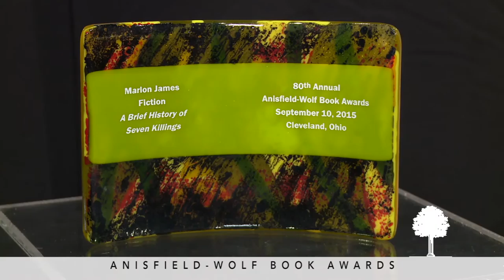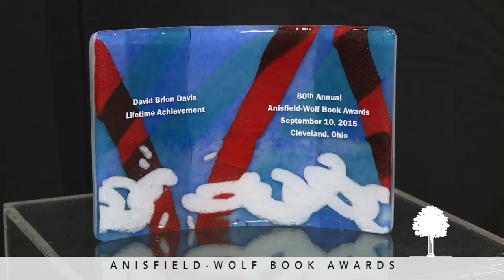2015 Anisfield Wolf Book Awards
This video showcases highlights from the 80th Annual Anisfield-Wolf Book Awards, held on Sept. 10, 2015 at the Ohio Theatre at Playhouse Square. Presented by the Cleveland Foundation, it remains the only American book prize focused on works that address racism and diversity.